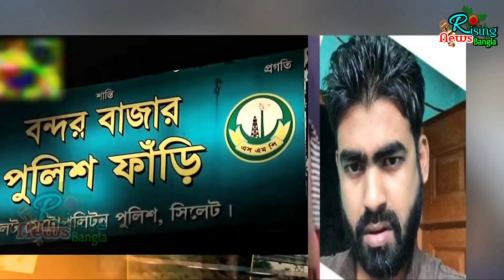আকবর ধরা পড়ার পর কান্না | রিমান্ডে এস আই আকবর | যে আকবরকে আটক করে পুরষ্কার পাচ্ছে | Sylhet Akbar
আকবর ধরা পড়ার পর কান্না | রিমান্ডে এস আই আকবর | যে আকবরকে আটক করে পুরষ্কার পাচ্ছে |